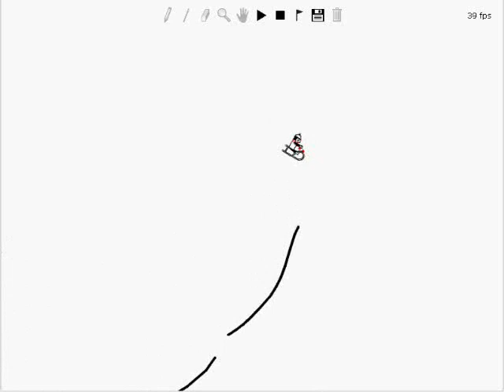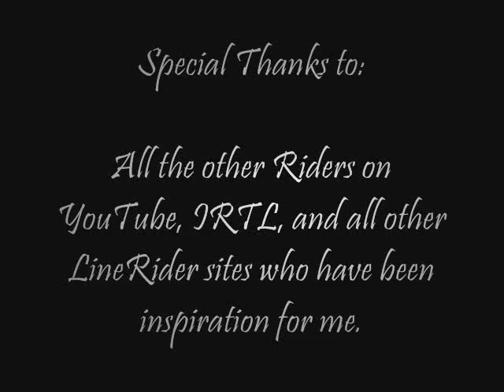Line Rider - Touchpad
Yes, this is the same track as before, but I have finally decided upon a theme for it after finding this cool song by BlacknBlue over on Furaffinity.  A link to his page is here:

Anyway, this is the first track I've ever done where I did XY lines, but I am unable to decide how to end the track itself.  I want to do a stall ending, but can't figure out how to do it! *Flails*

Anyway, please comment!  I hope you enjoy the track!